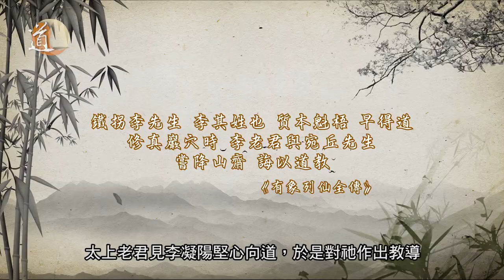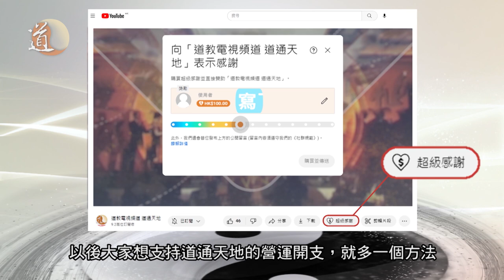道教故事〡李鐵拐魂遊華山後失去肉身，卻因此頓悟真道，最後得道成仙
在香港有不少人都是「外貌協會」的成員，對於第一眼認識的人，都會先以外貌判斷其好壞。甚至有人覺得外表討好的人，是壞人的可能性也低。可實際社會上就是存在不少五觀端正，但品行其差的人，一不小心就會被他們弄個焦頭爛額，今集介紹的神仙，就是完全摒棄了外表這個框框，選擇了一個醜陋的外表。祂就是八仙之一李鐵拐。